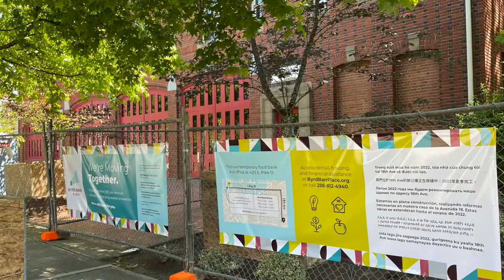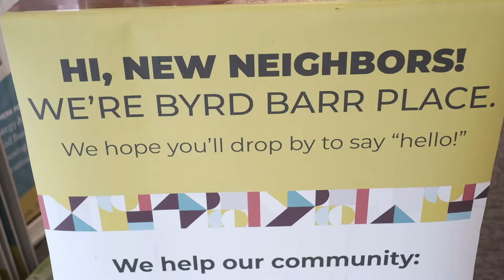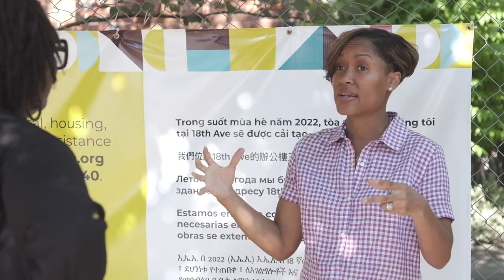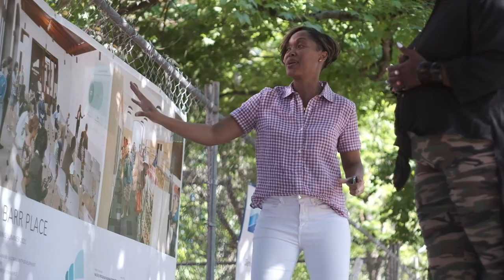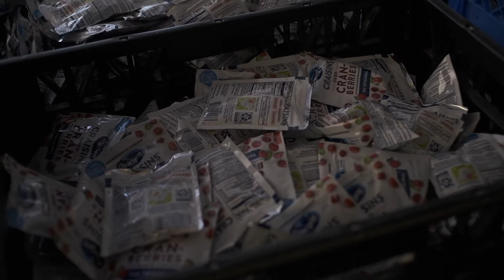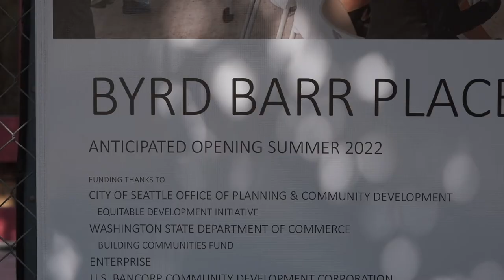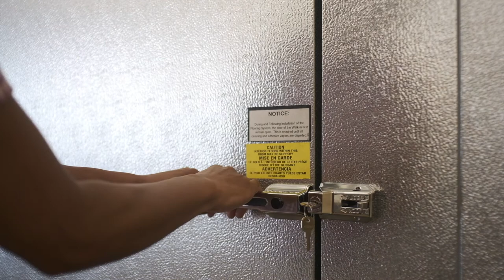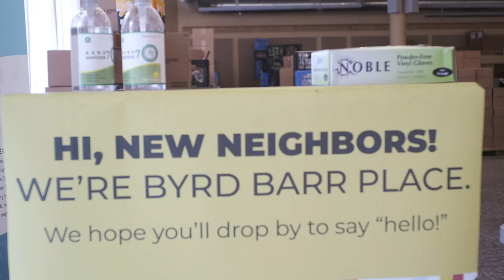Equitable Development Initiative Partner: Byrd Barr Place, Seattle WA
We are proud to share our video story about Byrd Barr Place, located in the Central District of Seattle. This is the first in the series of four videos that will focus on our Equitable Development Initiative partners and Black-owned businesses in the Central District.

Formerly known as Centerstone of Seattle, Byrd Barr Place nurtures an equitable Seattle by providing programs that enable people to live healthier, prosperous lives. They offer support for home heating assistance, housing assistance, healthy food access, and personal finance education to break the cycles of poverty. Byrd Barr Place also supports community engagement and partnerships to better understand the root causes of poverty and displacement in Seattle. The organization is named after Roberta Byrd Barr, a staunch advocate in the Seattle Civil Rights movement who fought against school segregation.

Producer/Interviewer: TraeAnna Holiday
Videographer: Jake Gravbrot
Audio: Curtis Delgardo
Editor: Gary Washington